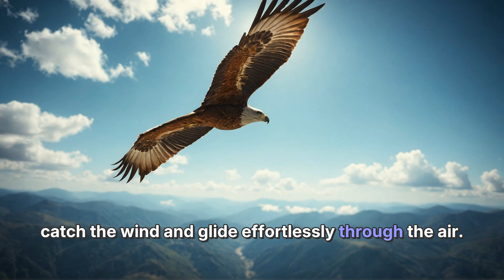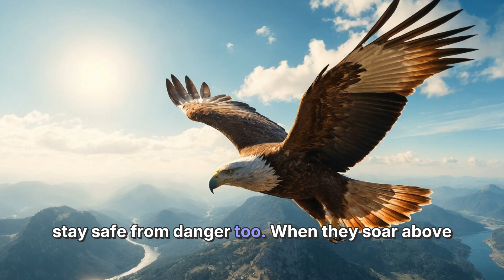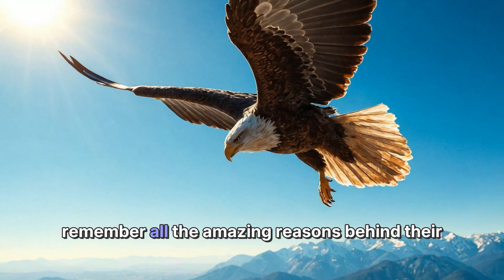Why do eagles fly so high? | Science for Kids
Eagles are remarkable birds capable of soaring up to 10,000 feet due to their large wings and ability to utilize thermal updrafts. This high altitude aids in hunting, as their sharp eyesight allows them to spot prey from great distances. Additionally, flying high provides safety from predators and a vantage point for monitoring their nests. Eagles also enjoy breathtaking views of the world below, making their flights a blend of survival and beauty.

Mission: Science! is your destination for fun and exciting science content for kids. We cover nature, experiments, facts, and more to spark curiosity and inspire young explorers. Designed for children aged 4 to 12, our videos are packed with fun and learning. Dive into the world of science today!